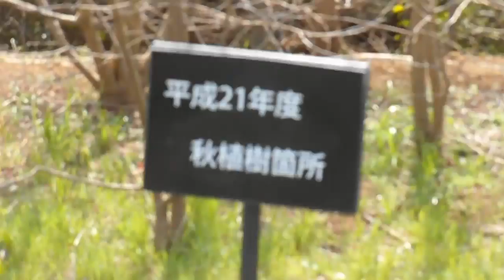DSCF1657MOTTAINAIキャンペーン10周年植樹体験会20150322海の森公園予定地